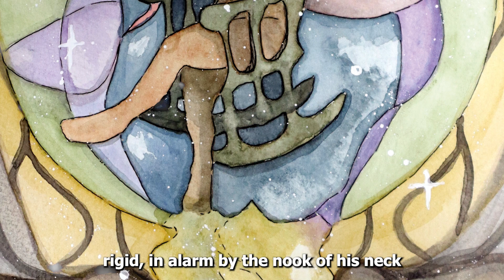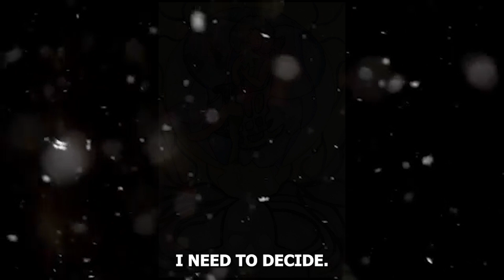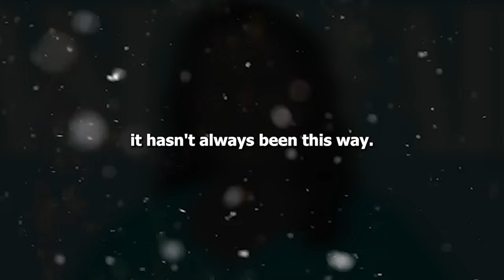Triggered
Jean Cynthia is a singer, teacher and writer. “I see words as pictures and pictures as words”

Her piece is an inward look as a Black Women - Single Mother - navigating the perspectives, tensions, the little wins and challenges experienced within the isolation and lockdown of Covid 19 – and the unexpected personal connection to her identity triggered by the murder of George Floyd.

It is the self-relate to “black skin hate” aka Racism and its impact, compelling the expressing, of the suppressing, of the oppressing.

It’s the discovery of her voice as she seeks to stand up, speak out and step up to the plate, for the well-being of herself, her children and her people.